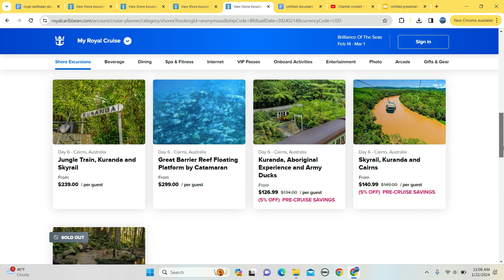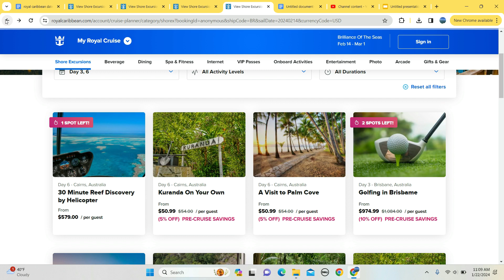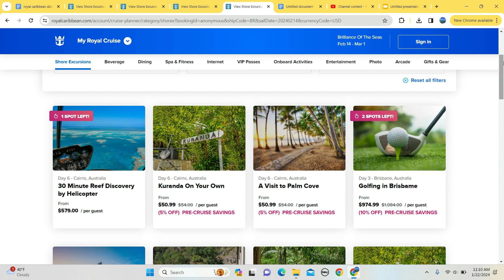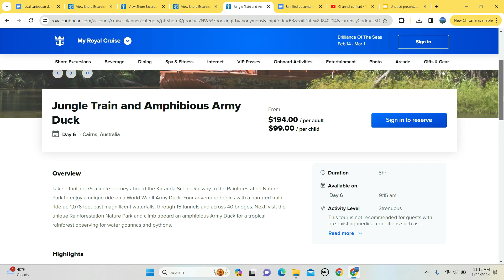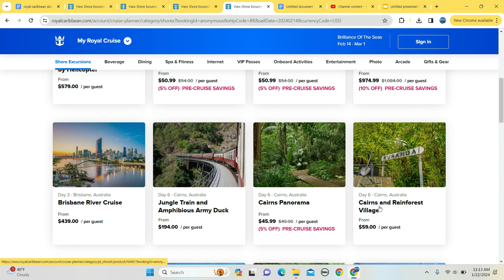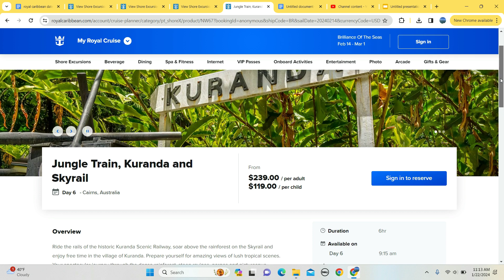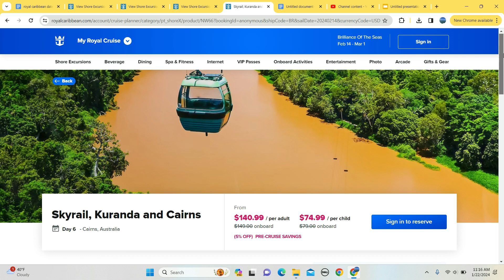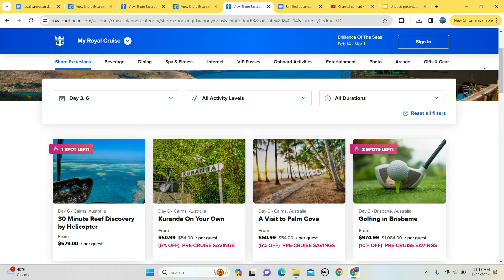Cairns Brisbane Royal Caribbean Shore Excursions Australia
In this video I provide an overview of the shore excursions provided by Royal Caribbean in Cairns & Brisbane in Australia . The video will include details about cost, duration, departure time & any age, weight or height limitations as well as mobility details if they are included. More shore excursions can be found @vacationtravelhacks

Radiance of the Seas 2001 90,090[57] 2,143[58] 2,466[58] Last renovated in 2011.[59]

Brilliance of the Seas 2002 90,090[60] 2,142[61] 2,543[61] Last renovated in 2013.[40]

Serenade of the Seas 2003 90,090[62] 2,146[63] 2,476[63] Last renovated in 2012.[64]

Jewel of the Seas 2004 90,090[65] 2,112[66] 2,502[66] Last renovated in 2016

Jewel of the Seas 2004 90,090[65] 2,112[66] 2,502[66] Last renovated in 2016.[67]

Freedom of the Seas 2006 156,271[69] 3,782[70] 4,515[70] Last renovated in 2020.[71]

Liberty of the Seas 2007 155,889[72] 3,798[73] 4,960[73] Last renovated in 2016.[74]

Independence of the Seas 2008 155,889[75] 3,634[76] 4,375[76] Last renovated in 2018.[7

Voyager of the Seas 1999 138,194[42] 3,114[43] 3,840[43] Last renovated in 2019.[44]

Explorer of the Seas 2000 138,194[45] 3,114[46] 3,840[46] Planned renovation postponed.[47]

Adventure of the Seas 2001 138,193[48] 3,114[49] 3,807[49] Last renovated in 2016.[50]

Navigator of the Seas 2002 139,999[51] 3,376[52] 4,000[52] Last renovated in 2019.[53]

Mariner of the Seas 2003 139,863[54] 3,114[55] 3,807[55] Last renovated in 2018.[56]

Oasis of the Seas 2009 226,838[84] 5,400[85] 6,780[85] Last renovated in 2019.[86]

Allure of the Seas 2010 225,282[87] 5,492[88] 6,780[88] Planned renovation postponed.[89]

Harmony of the Seas 2016 226,963[90] 5,497[91] 6,687[91]

Symphony of the Seas 2018 228,081[92] 5,518[92] 6,680[92]

Wonder of the Seas 2022[93] 236,857 5,734 6,988 The largest passenger ship in the world by gross tonnage as of January 2022.